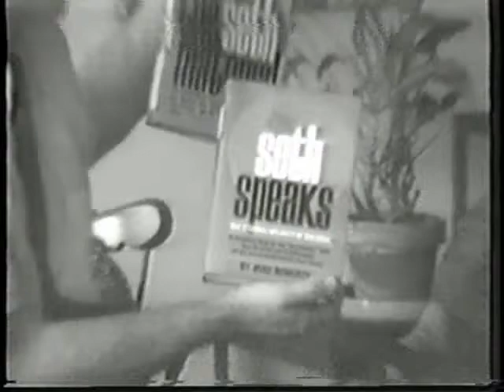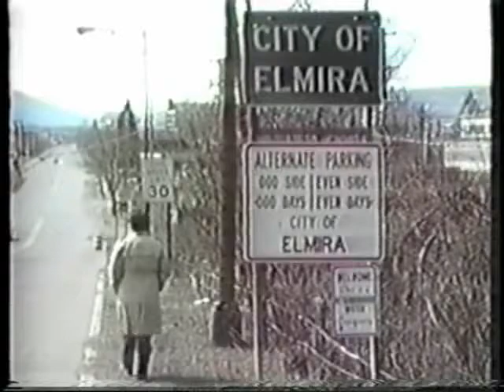Jane Roberts - The Seth Video 1974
Under no circumstance use a Ouija board - you will open a door and you don't know who is answering - It is NOT a game.  It's foundation is ancient and mystical, and scarily, it works.  I have not nor will ever go near this, but others live to regret the consequences.